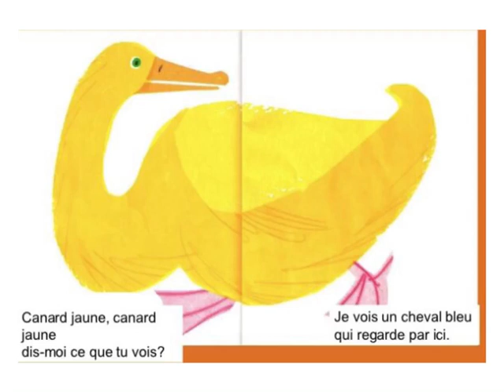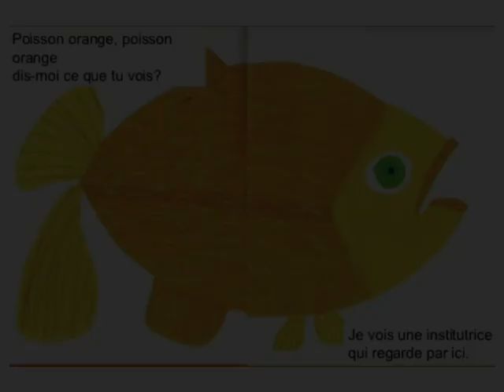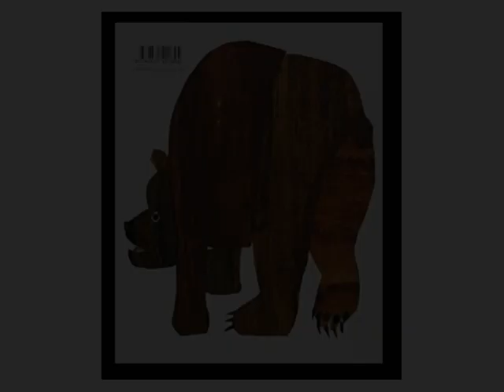Ours brun, dis-moi